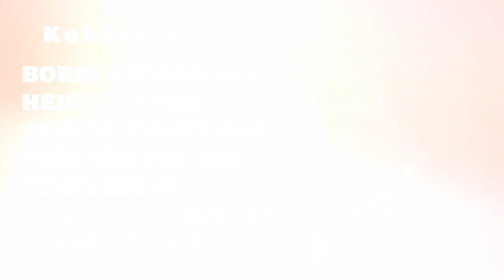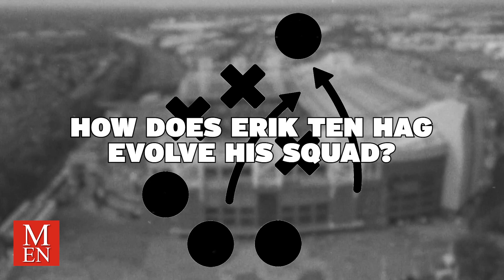Why Ten Hag must not OUTCAST his most consistent performers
🎧 Listen to the latest Man Utd Manchester is RED podcast

Eight of Erik ten Hag's 11 Manchester United signings are fighting for their places.

This first appeared as an article on the Manchester Evening News by Tyrone Marshall.

Video produced by Seb Parkinson.

Welcome to the Manchester Evening News - Manchester United YouTube channel, home of the Manchester is RED Podcast, featuring Samuel Luckhurst, Rich Fay and Tyrone Marshall, flanked by either Steven Railston, George Smith or Dan Murphy as host, or a special guest.

For all the latest Manchester United news, transfers, gossip, injury updates and more head over to: